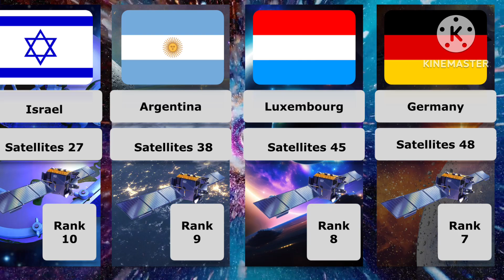Satellites in space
In this video we have listed all satellites for each country’s ranking wise